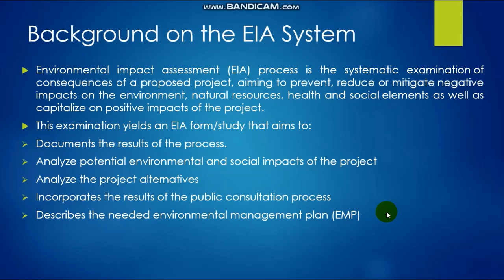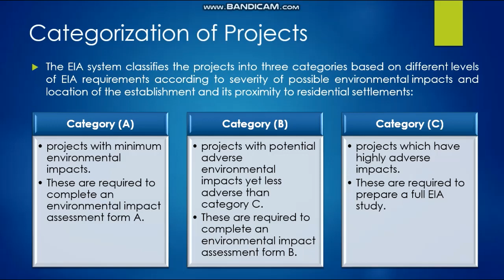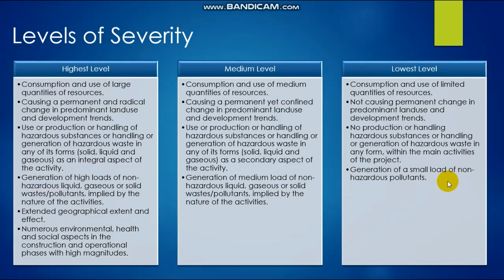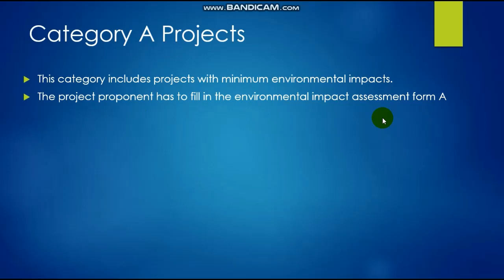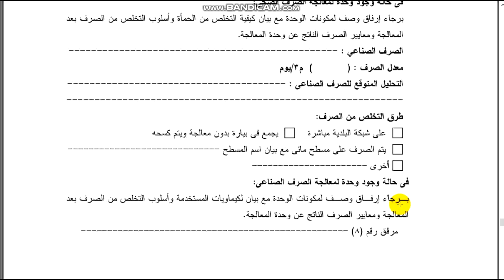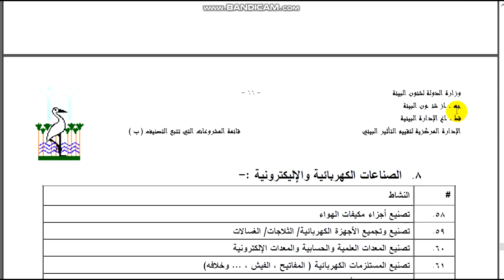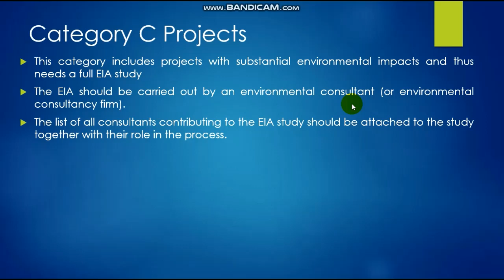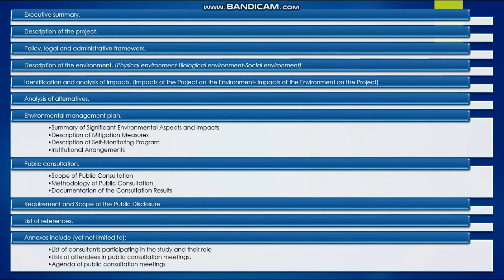CEP452s | Lecture 9